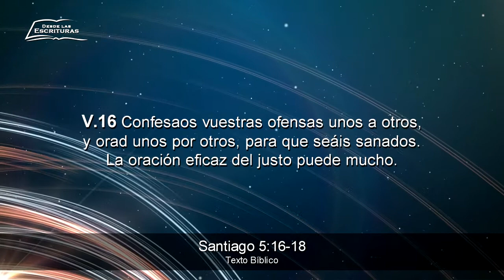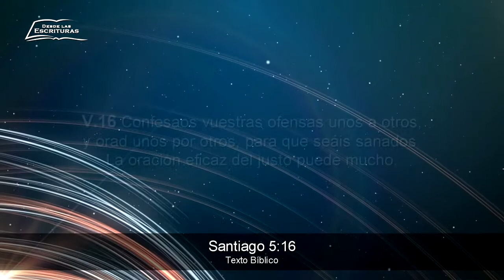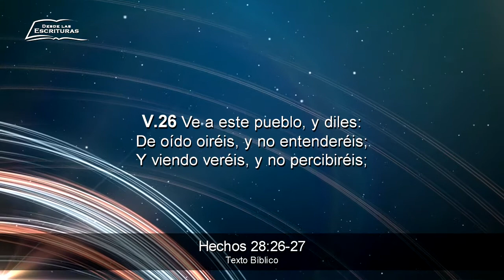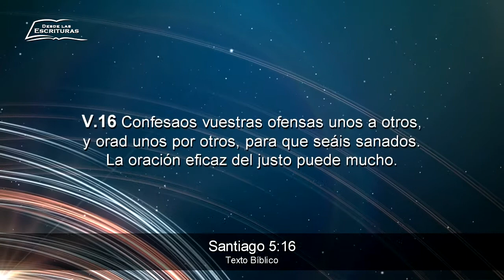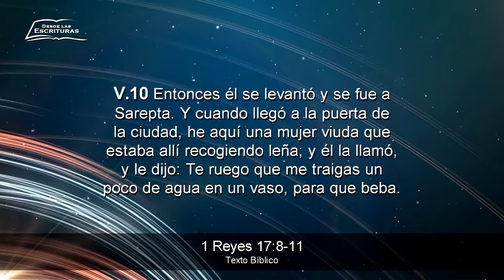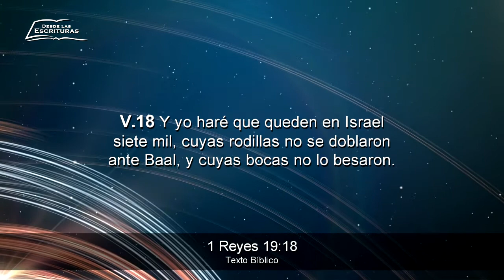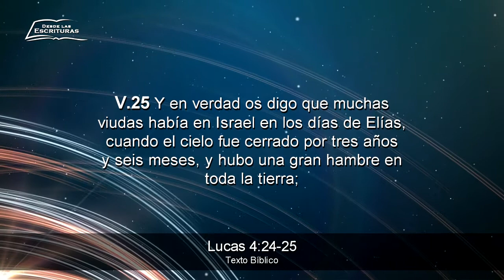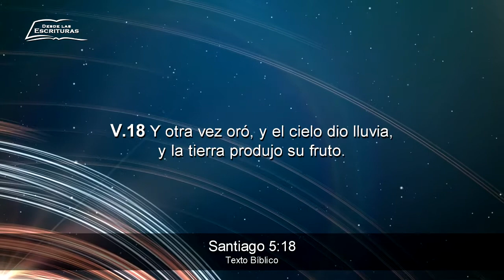26 - El Poder de la Oración [Parte III] - (Santiago 5:16-18)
EL PODER DE LA ORACIÓN - PARTE III
(Santiago 5:16-18)

- Serie: "Perfectos y Cabales en Cristo"
- EXPOSITOR: Pr. Adiel Quiñelén V.